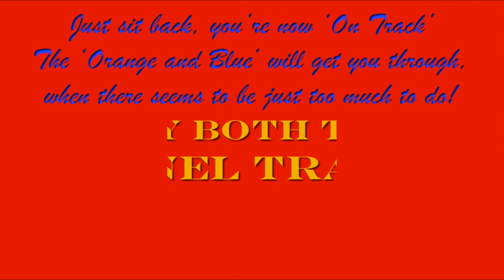Five Minute O-Gauge Model Train Video HD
Jump into all the action at the crossing: (1:55)!

Relax!  Stress Less!  Take time out from your busy day to sit back and relax with O-gauge model trains displayed and operated by the Silver Rail Club in Cumberland, Virginia.  This fun video features two classic Lionel trains in the bright company colors of orange and blue - two great sets that look great together!   So 'take 5' from your daily routine, and enjoy the show.  There's always time for O-gauge 'training'!  =)